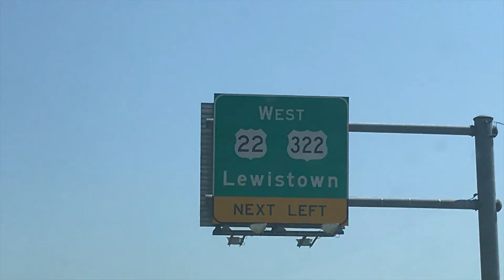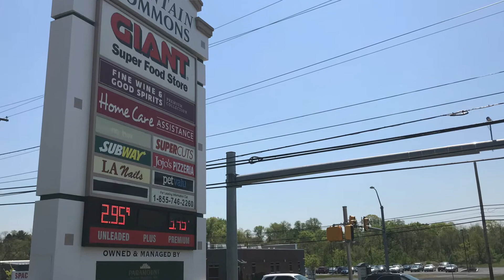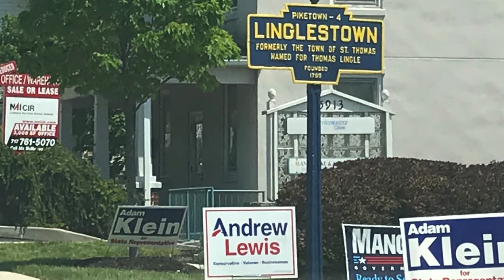Traffic-plagued Route 39 subject of plan for improvements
Bumper-to-bumper traffic and long waits at intersections are common place on Route 39 in Dauphin County. A traffic and land-use study is underway to help curb the congestion and plan for the future.